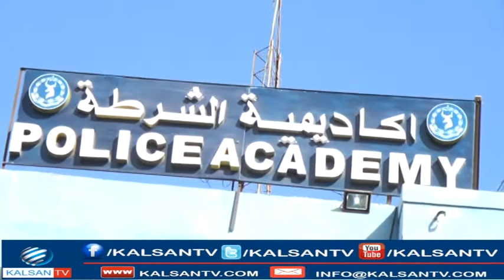TALISKA CIIDANKA BOOLISKA SOOMAALIYEED OO TABABAR U SOO XIRAY CIIDAMO CUSUB